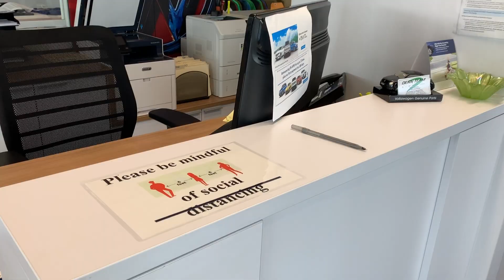Dean Team Subaru Together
Dean Team Subaru is open and we are here for you, now and always. To help our community get through this challenging time, our dealerships are offering huge savings on new and pre-owned vehicles. Visit  Dean Team Subaru online or in-person to learn more.